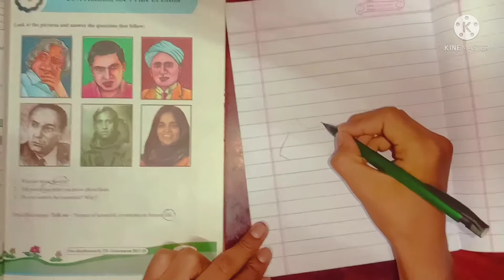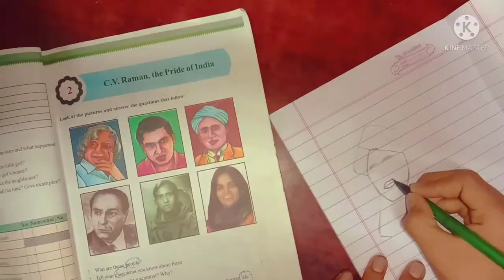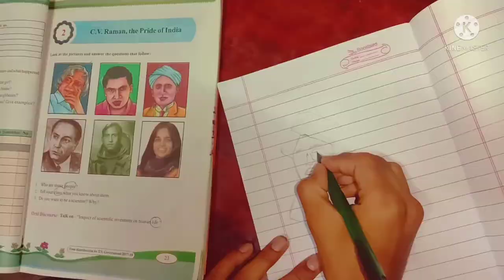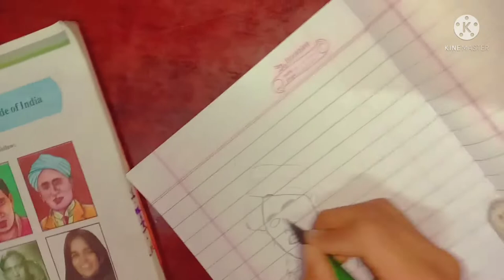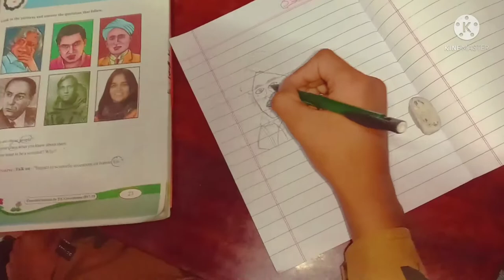Drawing c.v Raman/HUSSAIN ALI ARTS 👍